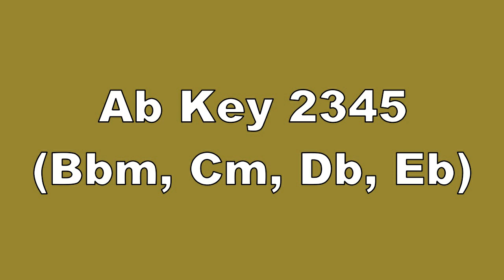Ab Key 2345 Bbm, Cm, Db, Eb